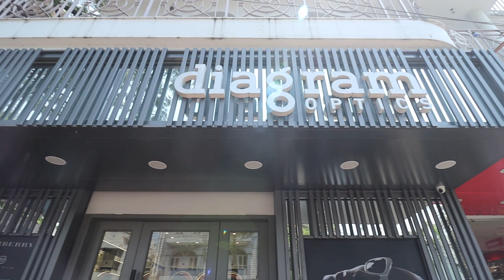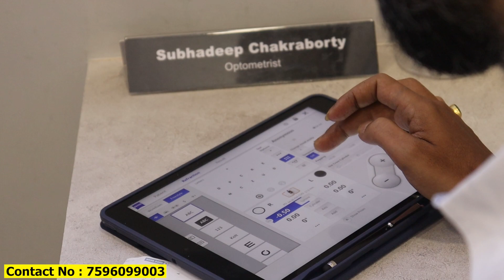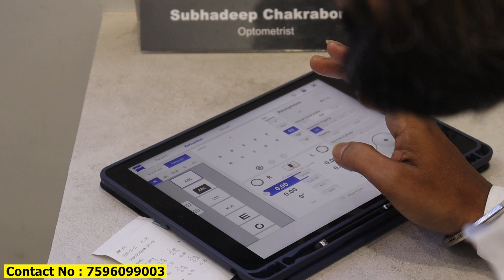Diagram Optics Saltlake Kolkata : Flat 25% OFF sunglasses & frame with Lens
Diagram Optics : Flat 25% OFF sunglasses & frame with Lens
Address: BE-88, 1st Ave Rd, BE Block, Sector 1, Bidhannagar, Kolkata